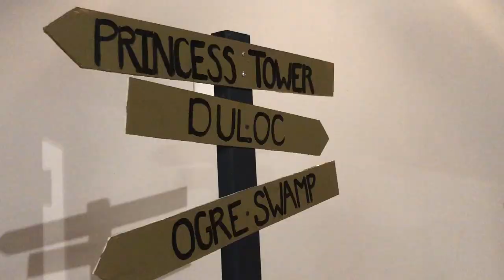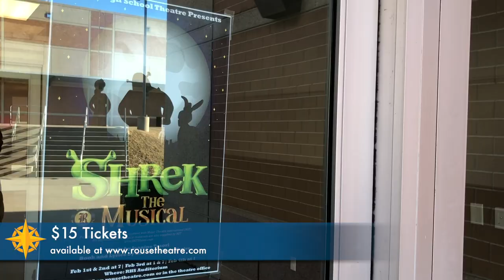Rouse Theatre Provides Behind the Scenes Look at "Shrek the Musical"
An immersive experience in the dirty, fairy-tale land of Shrek, the Rouse High School theater production crew provided LISD a behind-the-scenes look at their 2018 musical production.